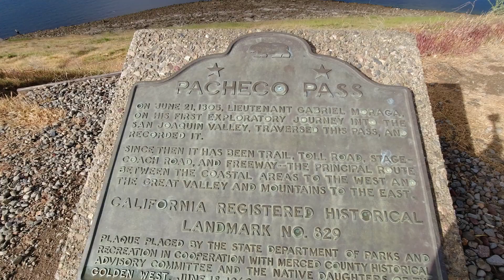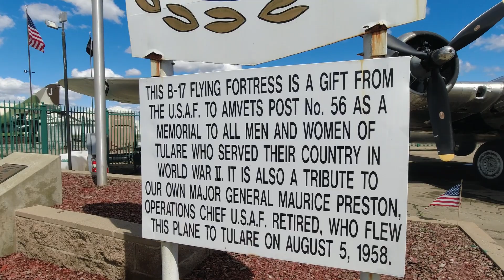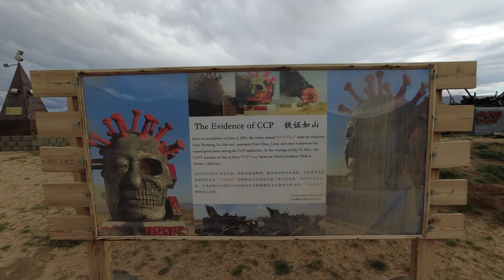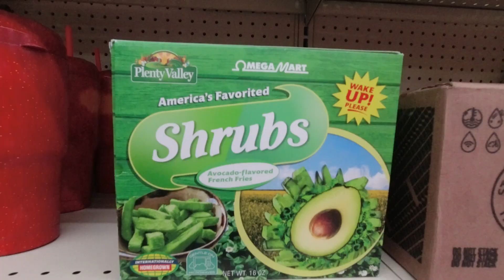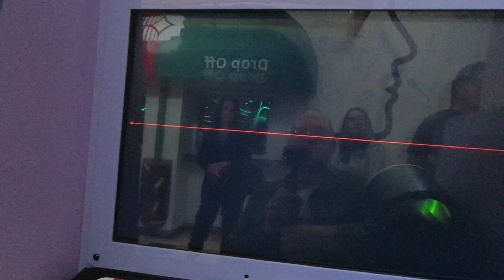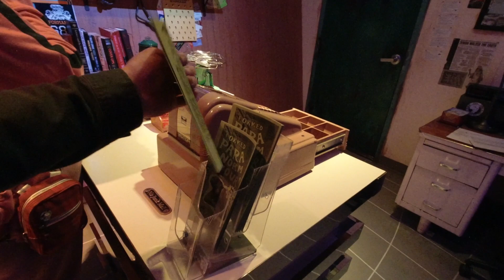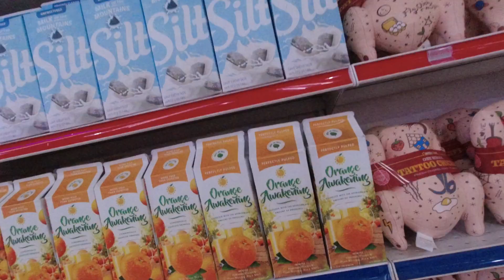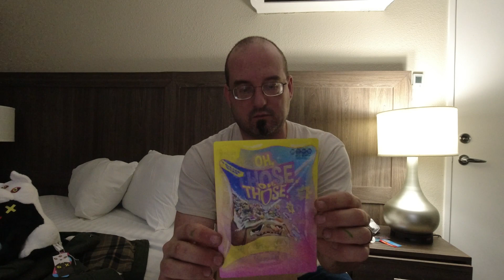Cross Country Road Trip (part 1)